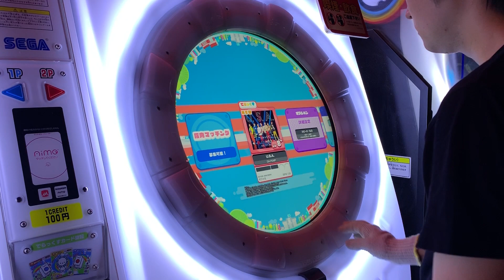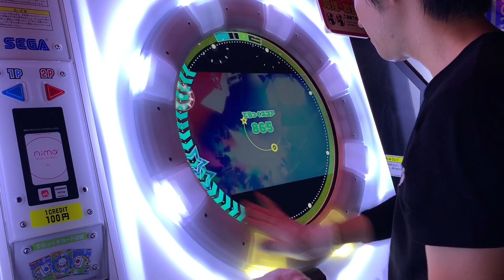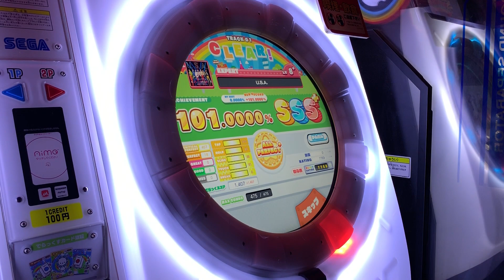【直撮りmaimai DX】 U.S.A. DX EXPERT AP+ [DXS:1407 / MAX-18] (理論値AP) (Player:Anthoney)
Player:Anthoney (twitter→@DJ_CELICA)

音源消えたらごめん！！！！